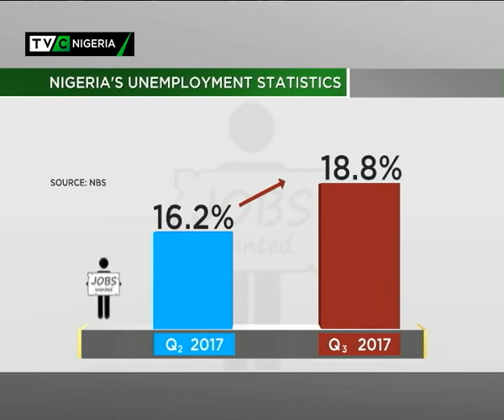TVCBreakfast| 29th Jan. 2018| Rising unemployment as national threat | Dotun Ojon